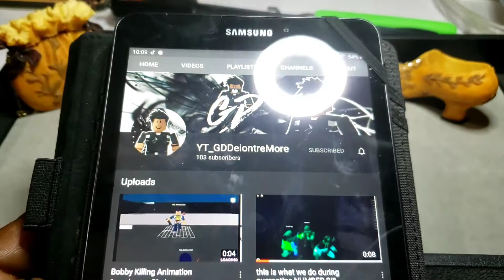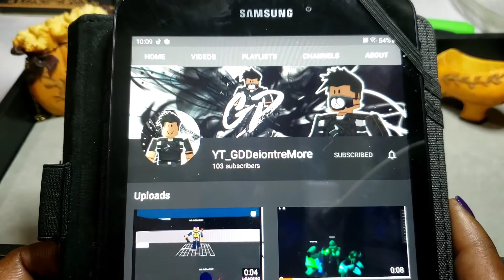A special thank you to my nephew for designing ISpyQueens YouTube page